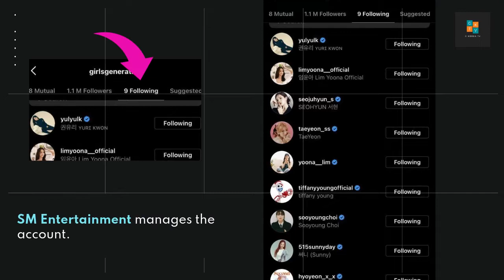Girls’ Generation comeback in 2022? Find out why...